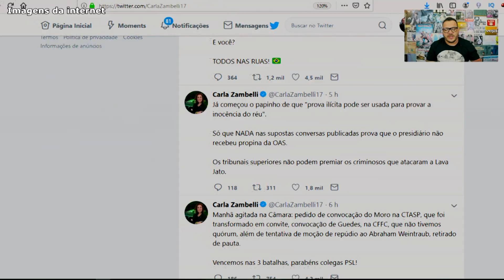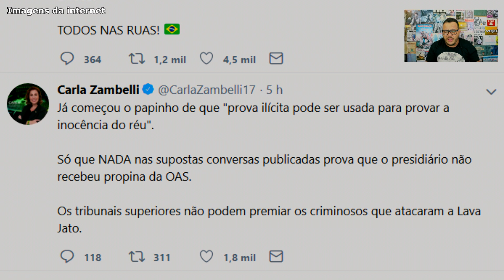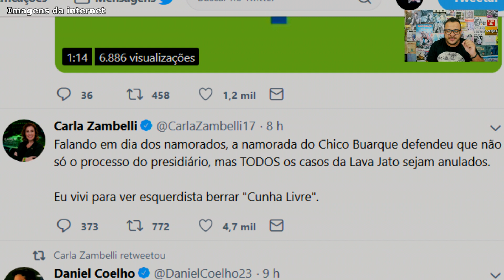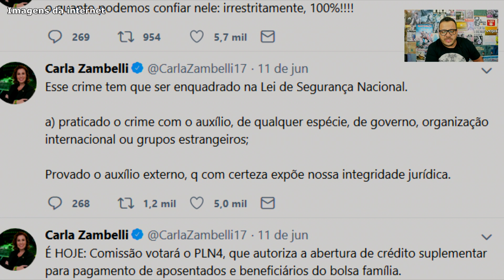CASO MORO | A ESQUERDA QUER CUNHA LIVRE? | CARLA ZAMBELLI MENTIU